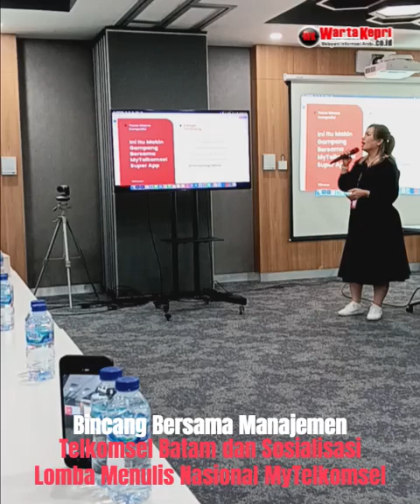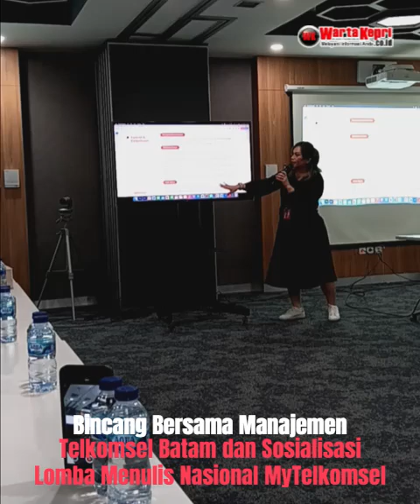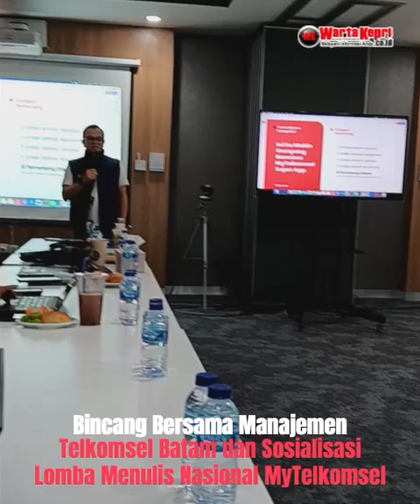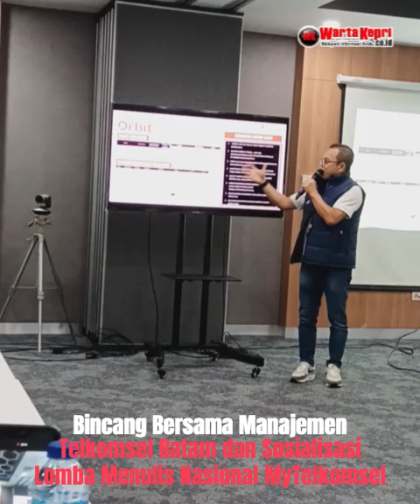Berita Ekonomi-Bincang Bersama Manajemen Telkomsel Batam dan Sosialisasi Lomba Tulis Wartawan se In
Berita TikTok - Bincang Bersama Manajemen Telkomsel Batam dan Sosialisasi Lomba Tulis Wartawan se Indonesia 2024